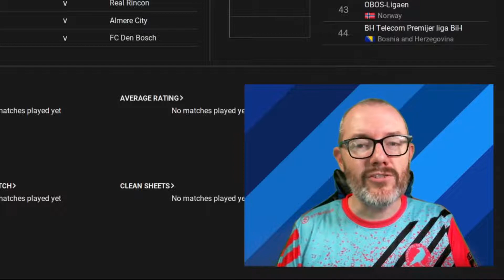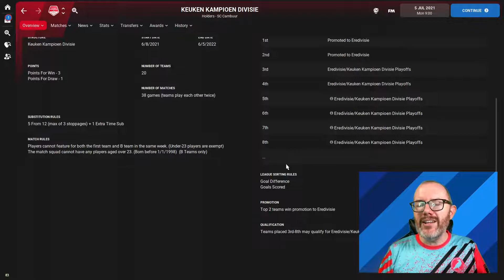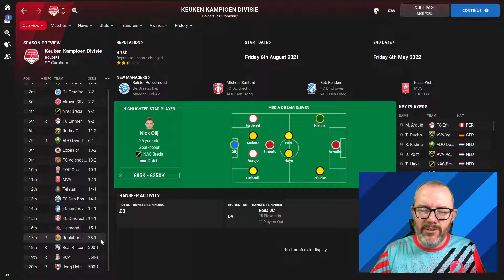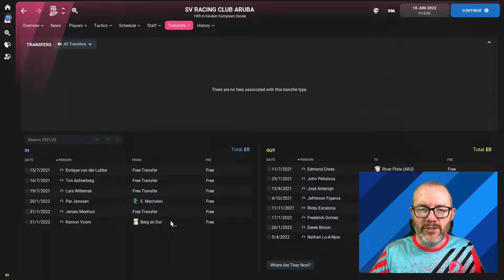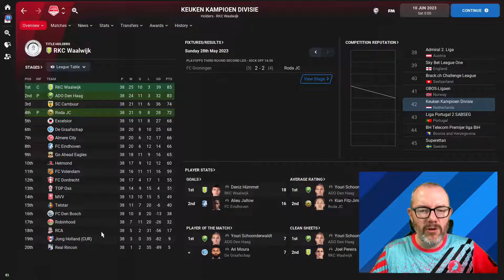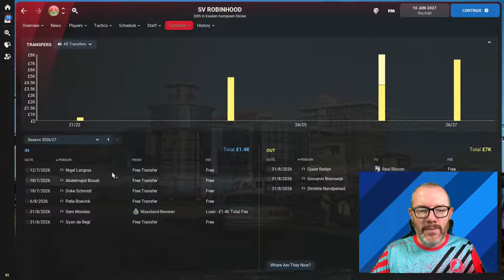FM22 Experiment | How did our Caribbean teams fare in the Dutch Leagues? | Football Manager 2022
Back with Part 2 of our FM22 experiment as we sim forward several seasons to find out how our semi-pro Caribbean teams got on in the Dutch leagues.

Who performed better - Racing Club Aruba, Real Rincon (Bonaire), Jong Holland (Curacao) or Robinhood (Suriname)? Did any of them survive? Did any of them thrive?